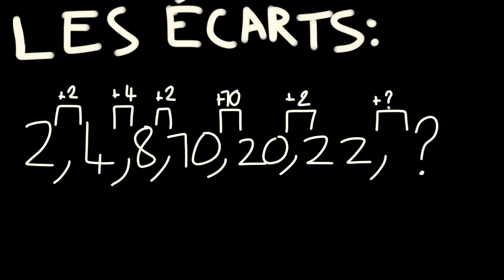Suite logique 2 en moins d'une minute